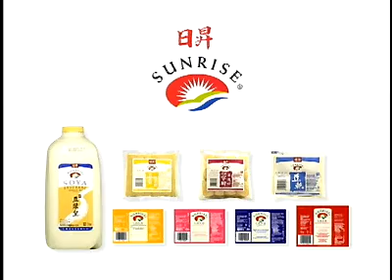Sunrise Tofu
Sunrise Tofu, new packaging TV commercial. Shot and post in Vancouver. On 16 mm format.